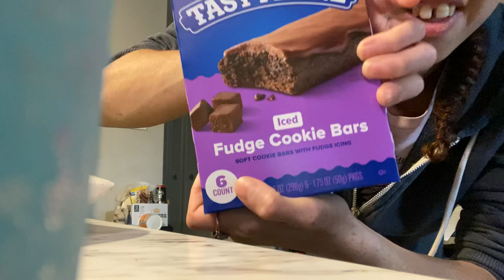Little Grocery haul